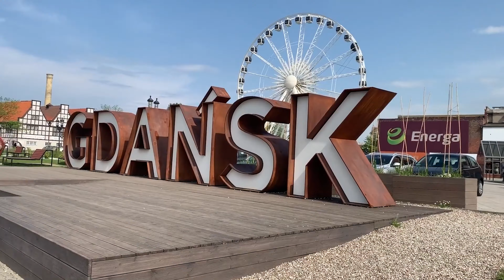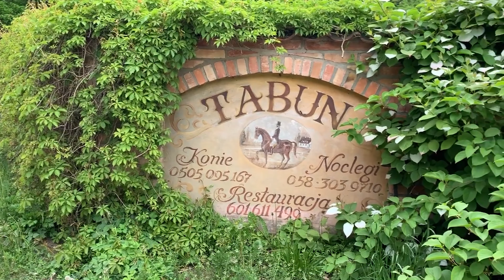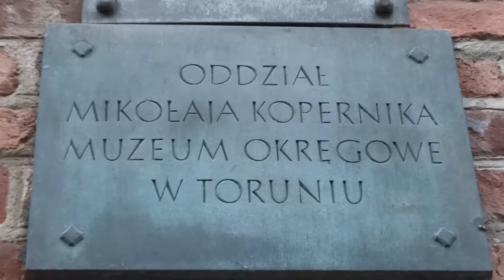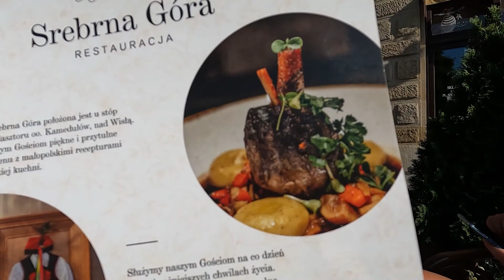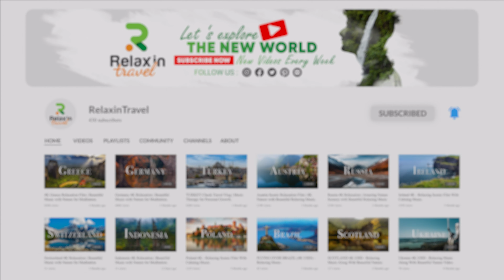POLAND Travel 🇵🇱 | Top 10 MUST SEE Places to Visit/Travel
Top 10 MUST SEE places to visit in POLAND! Where would you recommend visiting in POLAND?

After enduring centuries of war, Poland has emerged as a strong, independent country, ready to step into her new position in contemporary history. Poland is a country rich in superb culture, attractive landscapes, and magnificent historical landmarks, and this fact is slowly but surely coming to the attention of foreign tourists.

The country of Poland may be found in northeastern Europe, and it is surrounded by the Baltic Sea and Lithuania to the north, Slovakia and the Czech Republic to the south, Ukraine and Belarus to the east, and Germany to the west. To the north are lowlands along the shore, while to the south are mountain ranges, making for a stunning landscape. The longest river in the country is the Vistula, which divides the country almost exactly in half.

Numerous attractions in Poland are worth seeing on every trip there. The Main Market Square in Krakow is a fantastic place to spend some time. This town square is massive for a mediaeval town and is flanked by structures that are well over a thousand years old. Auschwitz-Birkenau, the site of a massive Nazi concentration camp during World War II, is a more moving tourist destination.

Warsaw is not just Poland's capital but also its biggest city. With about 2.7 million people calling the broader metropolitan region home, it's a popular tourist destination and a thriving commercial centre.

PLEASE CHECK OUR OTHER PLACES JUST FOR YOU 😊

00:00 - Intro
00:30 - Why Must Visit POLAND
01:41 - Sopot
02:56 - Gdańsk
04:15 - Wroclaw
05:30 - Zakopane
06:41 - Tatra National Park
07:53 - Krakow
09:08 - Zalipie Village
10:13 - Torun
11:26 - Crooked Forest
12:34 - Warsaw
13:48 - Reasons for POLAND
14:52 - Outro